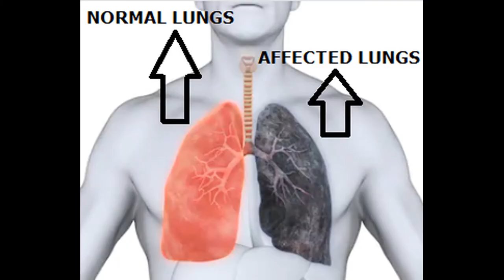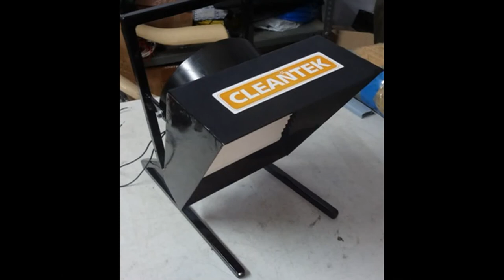Soldering Smoke Extractor fume Extraction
Cleantek Manufacturers of all kind of  soldering smoke extraction and fume ventilation system , Centralized soldering fume extraction system. CLEANTEK soldering fume purifier is manufactured for heavy duty industrial use to capture the pollution at source. Soldering fume are unbreathable.

Cleantek soldering Fume Extractor is designed to extract VOC fumes and odors and prevent them from entering an operator's breathing zone. Unit attached with a portable wheels frame to move wherever fume extraction is required. Fume extractor consist of 4 stage filtration with modern electrostatic filtration system. This electrostatic filtration requires periodic cleaning only. The Extractor Features four stage filtration and purification. System controlled by a control panel operated at 415 V / 50 Hz.